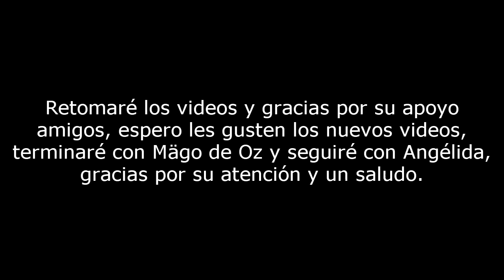Disculpa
Saludos amigos, gracias por su apoyo.